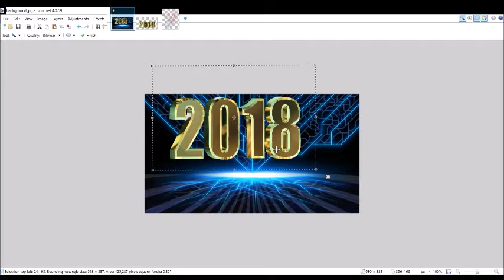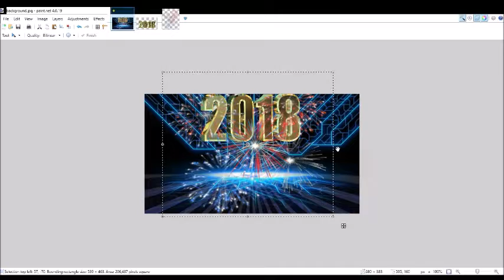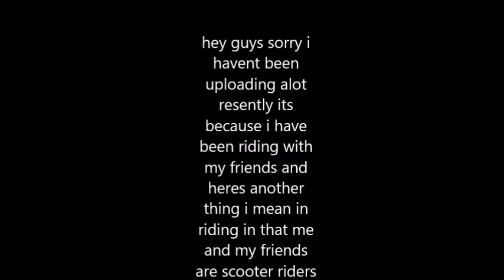Happy New Year!!! | Speed Edit